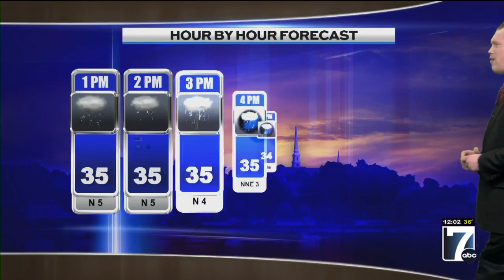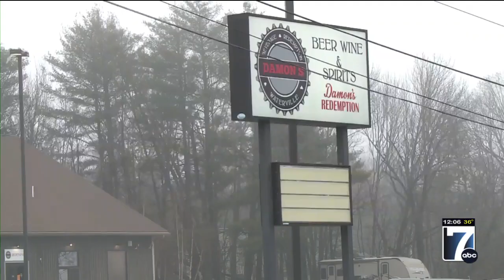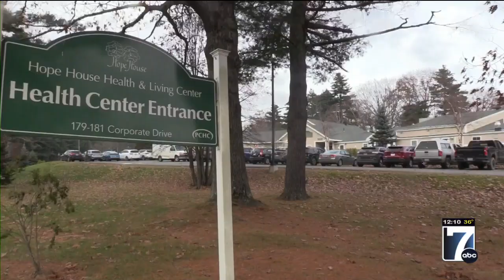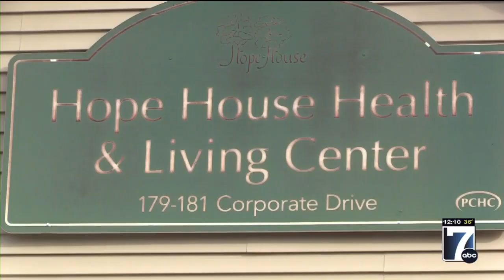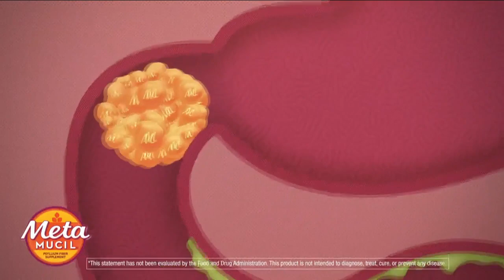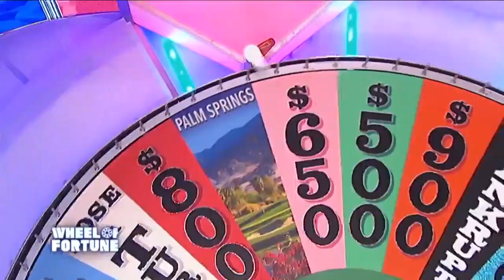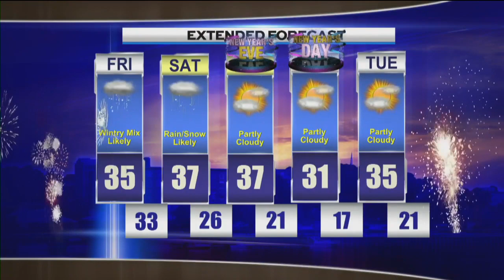WVII 12pm News Friday, 12/29/2023